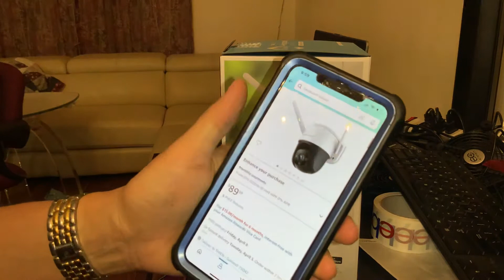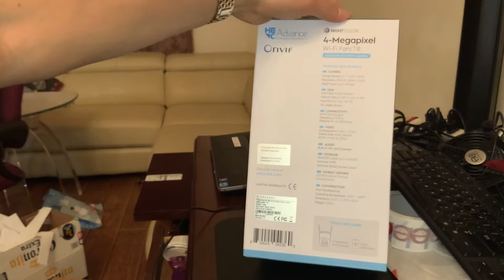Amcrest SMARTHOME 4 megapixel WI-FI PAN - TILT OUTDOOR camera